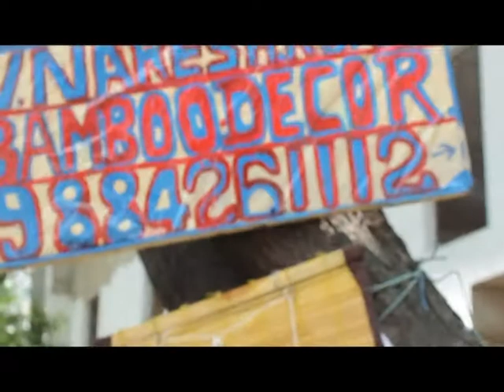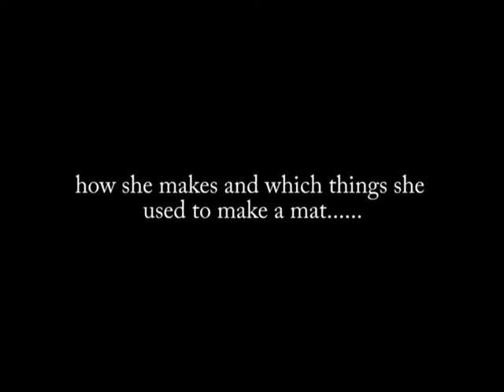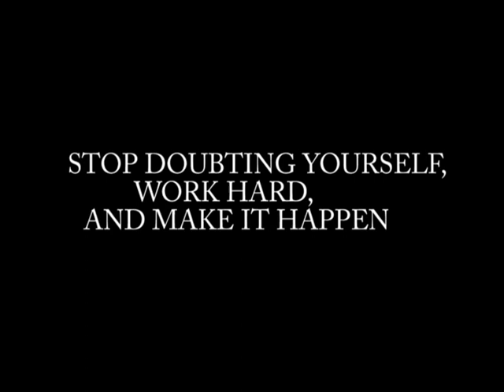short film on bamboo craft chennai tamilnadu